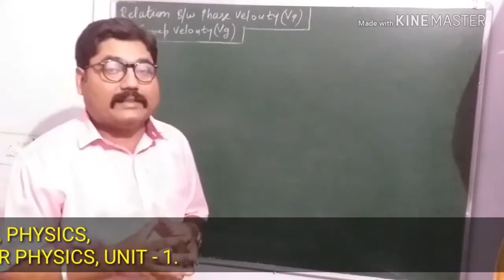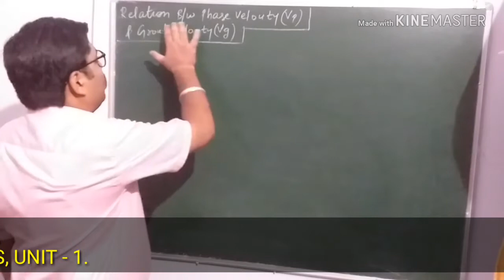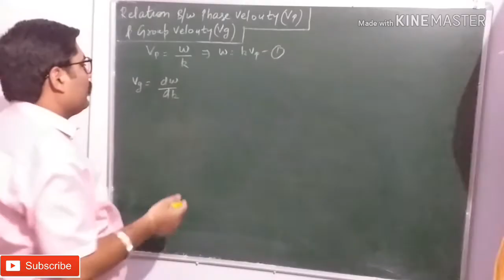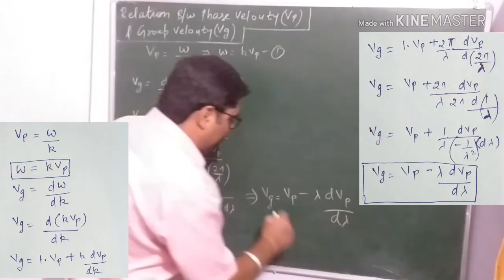RELATION BETWEEN PHASE VELOCITY AND GROUP VELOCITY || QUANTUM MECHANICS || WITH EXAM NOTES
THANKS.